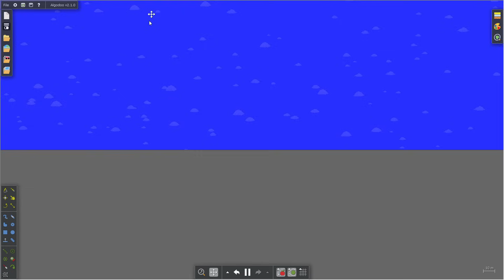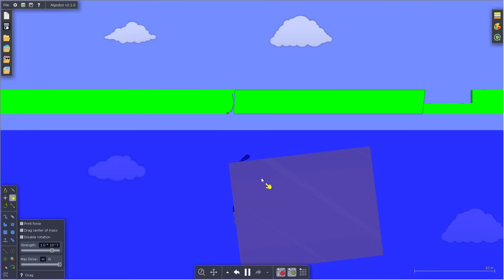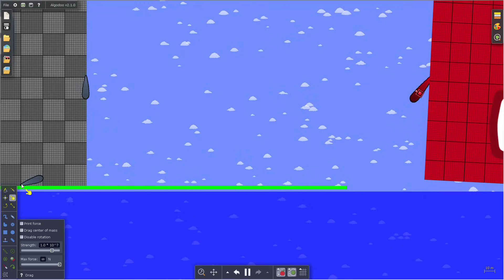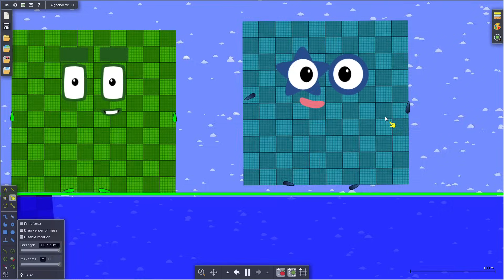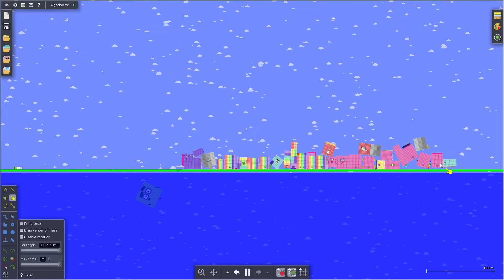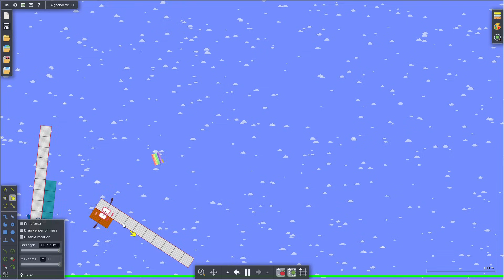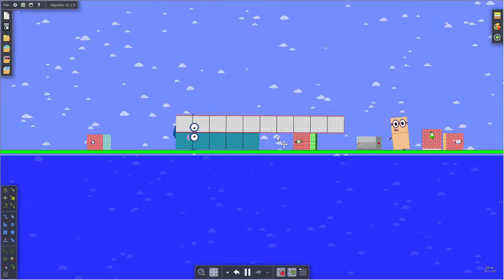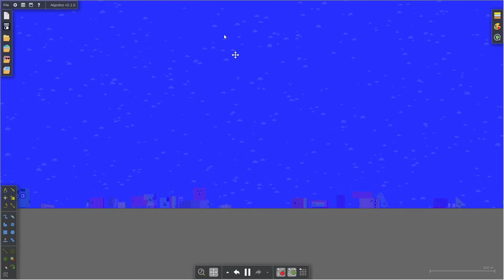Numberblocks 0 to 1000000 the Floor is Water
This video features Numberblocks, animated blocks that represent numbers, and attempting to survive a treacherous floor of water.

Here's what happens: 0:32 - 1:00: The blocks begin their journey, but the floor is covered in water, and some numbers, like 31 (1:06), begin to drown. 1:00 - 2:00: The larger numbers are especially vulnerable, with 329 (1:17) and 18 (2:23) struggling to stay afloat. 2:00 - 3:00: Some numbers manage to escape, like 23 (3:40), while others, like 55 (4:12), are trapped and crushed by the platform. 3:00 - 4:00: The danger intensifies, with the Numberblocks having to avoid traps between 64 and 65 (5:27) and 14 and 1465 (5:40). 4:00 - 6:00: Numbers like C7 (6:58) are pulled towards the edge of the platform, where they risk falling into the water. 6:00 - 8:00: The journey gets more chaotic, with the Numberblocks trying to navigate around obstacles while avoiding the larger numbers. • 8:00 - 10:00: Larger numbers like 999,000 (8:58) and 14,000 (10:22) start to fall in the water. 10:00 - 12:00: The numbers are pushed around and fall into the water, with 14,000 (11:44) being pushed off the platform. 12:00 - 14:00: There's a battle between the Numberblocks, with some falling into the water. 14:00 - 16:00: The Numberblocks struggle to avoid a giant trap and eventually fall into the water. 16:00 - 18:00: The Numberblocks try to avoid being pushed off the platform, but most end up falling into the water. 18:00 - 20:00: The Numberblocks are pushed by larger numbers and fall into the water. 20:00 - 22:00: The Numberblocks race to get across a gap in the platform, with many falling into the water as they're pushed around. 22:00 - 25:00: The Numberblocks are pushed around as the platform shrinks. 25:00 - 26:00: The Numberblocks continue their fight, with some pushing others into the water. 25:00 - 26:00: One Numberblock emerges as the final survivor, having avoided the water.